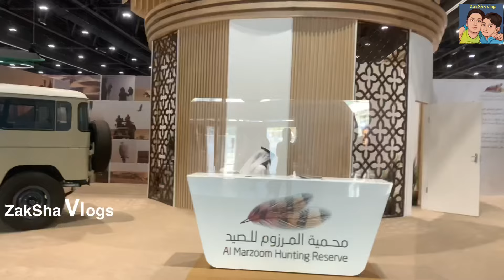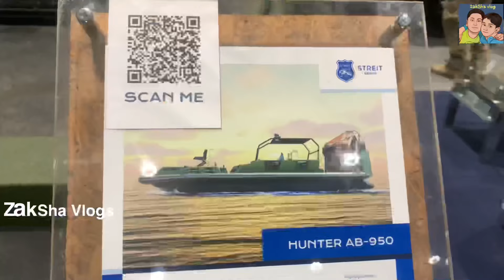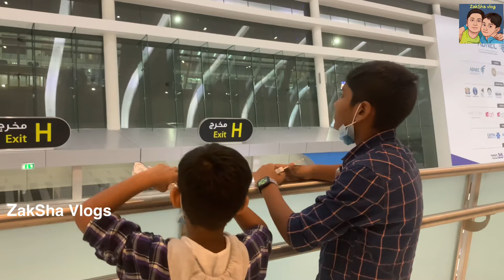ADIHEX | Motor Show | ADNEC | Abu Dhabi | ZakSha Vlogs | Episode - 37